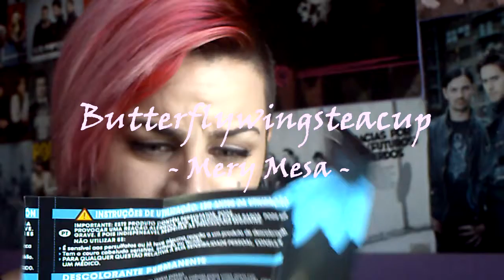HOW I DYE MY HAIR || HERMAN'S AMAZING DIRECT HAIR COLOR IN CYNTHIA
Hola a todos!! en el video de hoy os enseño como me aplico el tinte de la marca Herman's professional y como bono el como me decoloro el pelo ;) Espero que os guste y os sirva de ayuda =^^=
Eso si, d